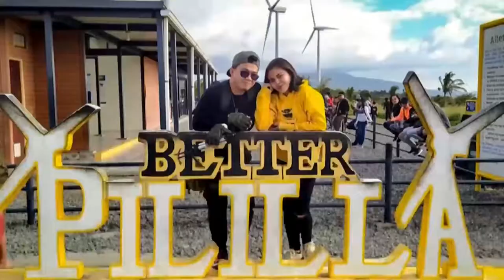Watch this first before replacing your Lev3 BattleCruiser Helmet Lens!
Ayun na nga, pati Lev3 Helmet natin sobrang pogi na 😅 Wala na, finish na. kahit alin na sa mga helmet ko suotin ko, pogi paren 😅 HAHAHAHAHA Joke lang mga Papichulooo! Pero promise! Ang angas sobra kaysa sa itsura niya dati nung clear lens pa siya! 🔥😎

If you like this video, kindly hit the Subscribe and Notification Bell para updated kayo sa mga upcoming videos ko 🙂  Please don't forget to click the like button and leave a comment kung meron kang maipapayo saken 😊 maraming salamat sa inyo mga Papichulooo!

Ride safe always mga Papichulooo, ingat! :)